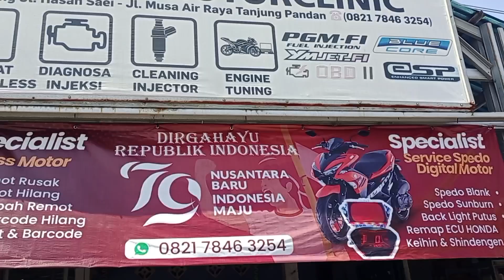INILAH TIPS JIKA HONDA KEYLESS HILANG REMOT BARCODE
Inilah cara perbaikan ketika motor keyless mu hilang remot barcode,semoga bermanfaat.

Untuk motor yang mengalami kendala tsb perbaikan di bengkel kami wajib motor kepemilikan pribadi yang sah secara hukum